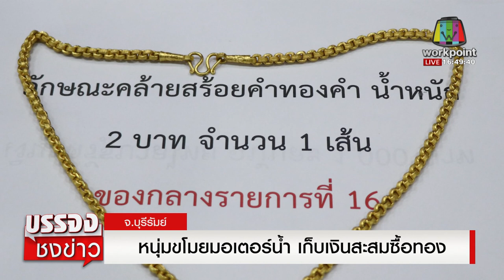หนุ่มตระเวนขโมยมอเตอร์น้ำ เก็บเงินสะสมซื้อทอง 5 บาท l บรรจงชงข่าว l 08 ก.ย.65